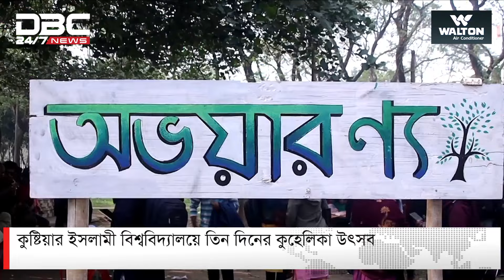কুষ্টিয়ার ইসলামী বিশ্ববিদ্যালয়ে তিনদিন ব্যাপী কুহেলিকা উৎসব | DBC NEWS